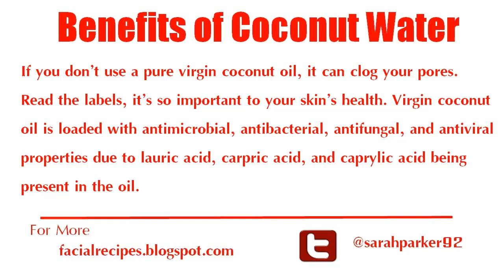coconut water skin benefits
coconut water skin benefits is gaining more and more attention for its many benefits in

kind, organic cosmetics. When this essential oil is applied to the skin, the bacteria that

are always present on the skin turn triglycerides also present in free fatty acids and

increases the number of antimicrobial fatty acids on the skin. Here's how it adds

protection to the skin from infection. The free fatty acids also help to contribute to the

environment of the acid on the skin, which discourages pathogens.

When bathing or showering, soap washes the protective layer of natural oils and acid

in the skin. Often, it becomes tight and dry and vulnerable to infection at this time. The

use of pure coconut oil moisturizing cream, lotion or just pure oil in your, diet care

natural organic skin day will soon help restore the natural antimicrobial and acid barrier

of skin. Many people use this coconut water skin benefits daily to moisturize after the

bath because it absorbs easily and leaves skin hydrated without feeling greasy, unlike

other oils used to treat rough, dry skin. It will help to reduce chronic skin inflammation

of the skin in a few days and be soothing and healing to wounds, blood blisters, rashes,

and bruising.

coconut water skin benefits is an amazing moisturizer, as effective as mineral oil to

prevent dryness and flaking, but without the potentially irritating side effects. Powerful

antioxidant components of this essential oil are naturally effective against the symptoms

of aging, wrinkles and loss of elasticity. In addition, the healing properties of this oil

can treat many common skin conditions including eczema, psoriasis and dermatitis.

Somewhat surprisingly, virgin olive oil organic coconut water skin benefits is also an

effective antifungal therapy, as research has shown that it kills the yeast Candida

albicans. Some scientists believe that this is due to high levels of caprylic acid, which

has anti-fungal qualities of coco nuts for. Proliferation of Candida albicans in the body

and the skin is caused by a number of factors, antibiotics, medicines birth control and

diet. This overgrowth can cause many health problems.

Lauric acid is a key element of the virgin coconut water skin benefits When the

bacteria on the skin break lauric acid, monolaurin they create. Monolaurin is a

substance that kills the "bad" bacteria and viruses out of the body as a kind of "first

line of defense." The immune system then does not use energy to fight inside. It

therefore follows that when applied topically, this oil is also a valuable aid to the

immune system.

Pure organic coconut oil is naturally one of the best shampoos available on the planet,

too! It is completely chemical-free and brings softness and fullness to your hair thanks

to its abundant medium chain triglycerides (or fatty acids).

article on how to add shine, fullness and restore the health of your hair with natural

essential coconut water skin benefits.